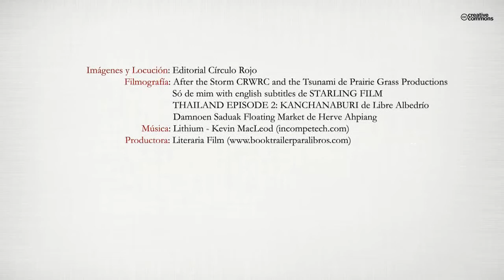Lo que el mar no se lleva (Booktrailer) - Editorial Círculo Rojo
Tailandia un exótico país con playas de ensueño, selvas vírgenes, fauna salvaje y
gente hospitalaria. En navidad del año 2004 fue azotada por un devastador tsunami,
que convirtió al mayor de los paraísos en un auténtico infierno. Fran, un joven español harto de su monótona vida, decide viajar a Tailandia buscando un cambio de rumbo. Una historia de aventuras y superación, donde la fuerza del amor será determinante.
Lo que el mar no se lleva te acercará a conocer la cultura y costumbres de un pueblo
fascinante, recorriendo lugares increibles y con una trama llena de acción y peligros.